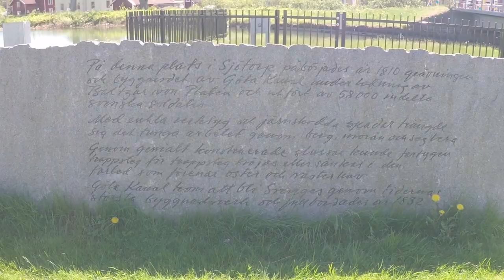Длинный путь домой. Часть 3. Sjotorp - Tatorp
Третья часть путешествия на каяке из Гудвангена в Таллин, посвящённого памяти Ирены Рихкранд.
Отрезок Sjotorp - Tatorp.
 В видео на карте ошибка в дате, на деле 26-27 мая 2017.
 Из Эстонии перебрался в Стокгольм на пароме. После прогулки по столице Швеции попробовал уехать автостопом. Не удачно. Добрался до Люрестада на поезде. Постирал, почистил что требовалось и выдвинулся в путь.

00:00 Axl&Arth - Breathe

00:46 Colaars - To The Roofs

18:20 Killo-Gram - Jumper